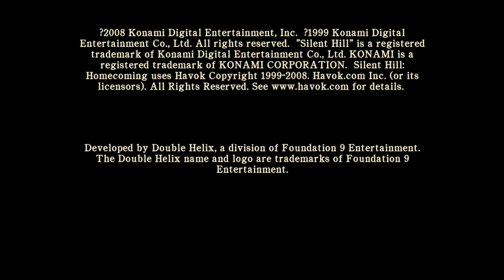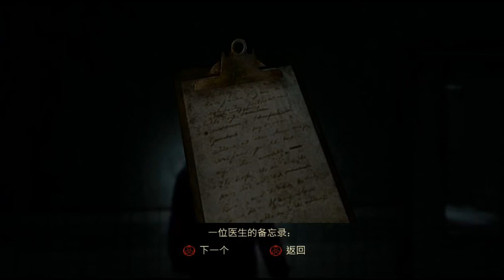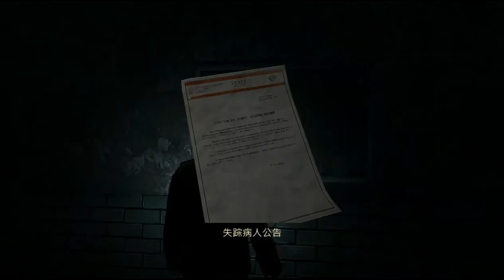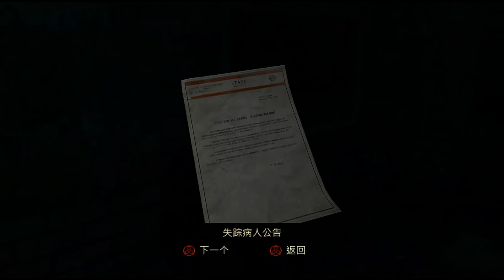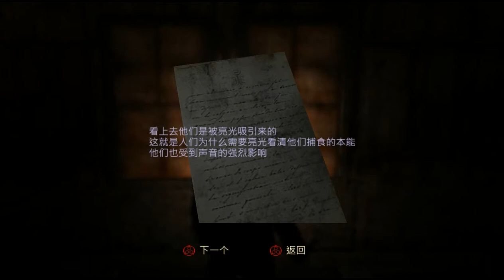【沉默之丘：歸鄉】[Silent Hill：Homecoming] #01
主機平台：PC單機遊戲
遊戲類型：冒險
遊戲人數：1人
製作廠商：Konami&Double Helix Games
發行廠商：Konami
語言版本：英文(中文字幕)

《沉默之丘：歸鄉》是 KONAMI 驚悚遊戲代表作《沉默之丘》系列第 5 代作品，也是首款次世代平台新作，由美國 Foundation 9 Entertainment 旗下的 Double Helix Games 擔任開發。遊戲中玩家將扮演美國歸國青年軍人艾力克斯‧薛普（Alex Shepard），為了探尋突然失蹤的弟弟約書亞‧薛普（Joshua Shepard）的下落，而逐步闖入未知的恐懼空間...